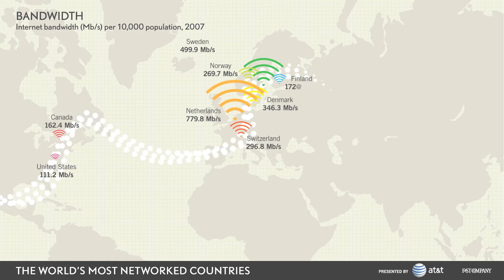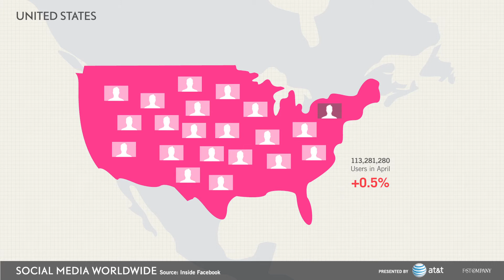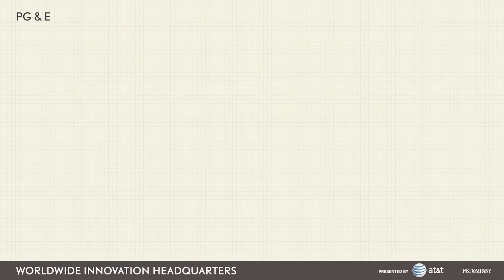Innovation Uncensored: Infographics Uncensored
Not only did our Innovation Uncensored event feature the sharpest insights from global thinkers, there were stunning infographics, too! Here's the little version of those that ran on the big screens.